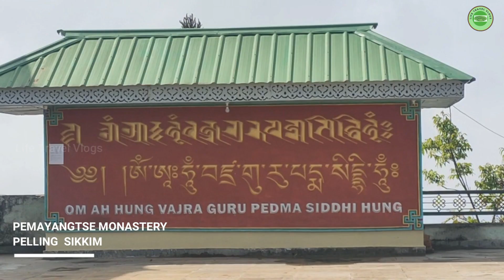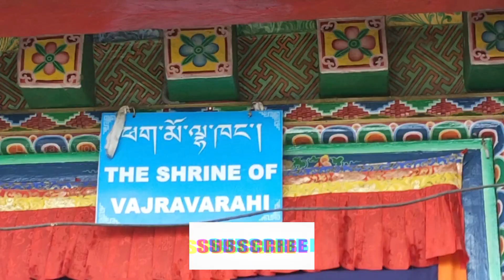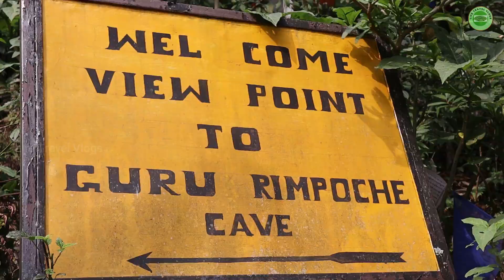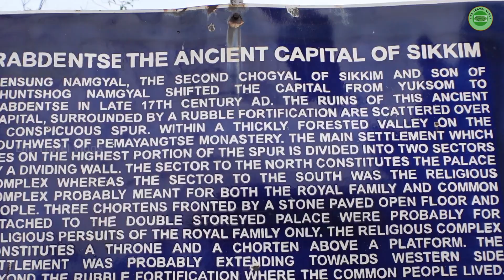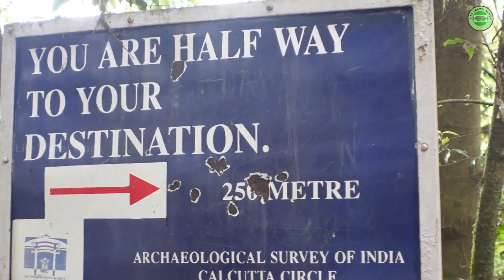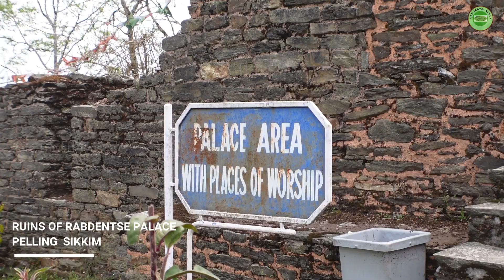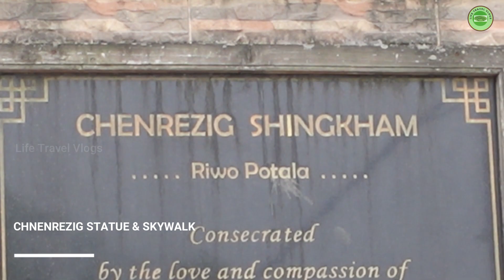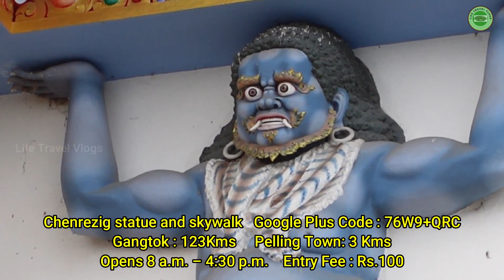Pelling | അഞ്ഞുറു വർഷം മുമ്പത്തെ സിക്കിം | Historical Sikkim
Pelling is a hill station in the West district of Sikkim, nestled at an altitude of 7,200 feet. It is located near the base of the Kanchenjunga, the third highest mountain in the world. It has various attractions like monasteries, waterfalls, lakes and temples.
Pemayangtse Monastery is a prominent Buddhist monastery located in Pelling. "Pemayangtse" translates to "perfect sublime lotus" in Tibetan. The monastery is one of the oldest and most important in Sikkim. It was founded in the 17th century and belongs to the Nyingma sect of Tibetan Buddhism. Originally started as a small Lhakhang, it was subsequently enlarged during the reign of the third Chogyal king  in the year 1705 and consecrated  in the year 1710 C.E. The monastery follows the Nyingma Order of Tibetan Buddhism and controls all other monasteries of that Order in Sikkim. The monastery was built for monks of pure lineage, celibate and without any physical abnormality. Only the monks of Pemayangtse Monastery are entitled to the title "ta-tshang".
Khecheopalri Lake is a sacred and serene lake located at Pelling. Many legends are told about this lake. Guru Padmasambahava preached to sixty-four yoginis here; it is the residing place of the Goddess Tara Dolma and the Khecheopalri Lake is her footprint;  Hindu god Shiva meditated in a Cave situated above the lake. Another says that the shape of the lake is in the form of foot that represents the foot of Buddha. An interesting local belief says that no leaves float on the lake because the birds pick them as soon as they are dropped into the lake.
The ruins of Rabdentse Palace are a significant historical site located near Pelling. Rabdentse was the second capital of the former Kingdom of Sikkim till 1814   before it was shifted to Gangtok. The palace was constructed by the Chogyal king of Sikkim in the 17th century and served as the seat of power for the Sikkimese monarchy. However, in the 18th century, it was abandoned and fell into ruin after the kingdom faced invasions and conflicts.
The Chenrezig statue and skywalk is a popular tourist attraction in Pelling. It is the tallest Chenrezig statue in the world. The glass-bottomed skywalk is situated at a height of 7,200 ft  above sea level. It is India’s first glass skywalk and one of the highest glass walkways in Asia. The statue at was constructed at a cost of Rs 46.65 crore. The total height of the statue from the base of the pedestal on which it is mounted is 135ft. There is a fleet of 100 stairs leading to the foot of the statue. The statue of Chenrezig, known as the Bodhisattva of Compassion, symbolizes mercy and compassion in Buddhism.. Chenrezig, as per local folk tales, is the earthly incarnation of Lord Buddha, Amitabha.